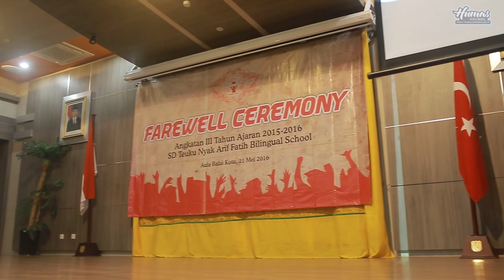MUALEM HADIRI WISUDA LULUSAN SD FATIH BILINGUAL SCHOOL